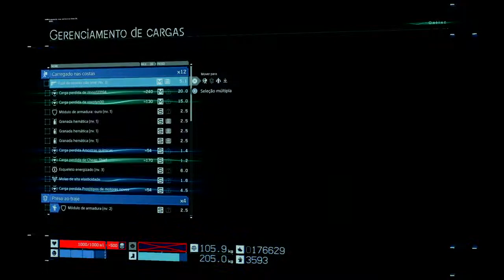54. DEATH STRANDING - PS4